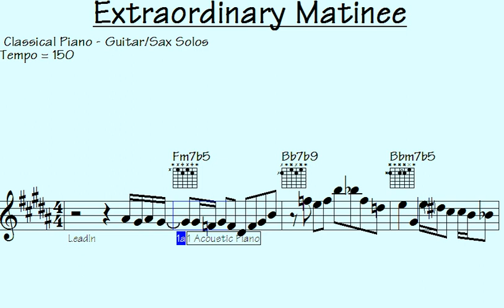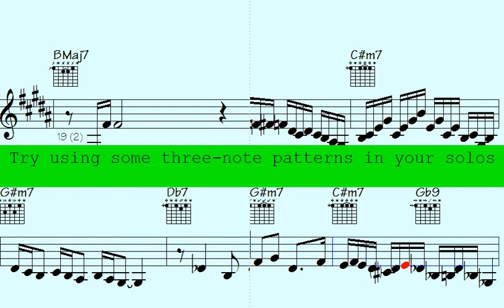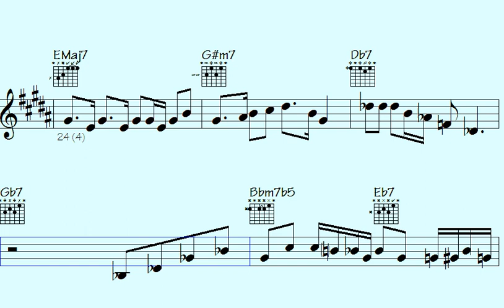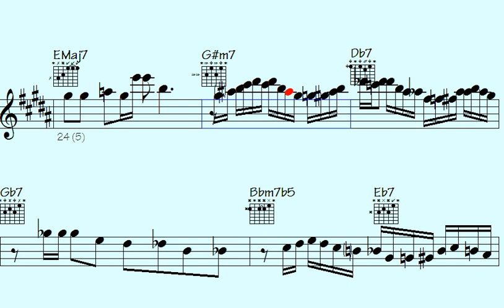➡Tease Your Ears with These Mind-Blowing Classical Piano Arrangements for Sax and Guitar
Welcome to our Classical Keys - Modern Twists, this song showcases the beauty and versatility of classical piano arrangements combined with epic guitar and sax solos. Our selection features a range of contemporary and classic tracks, each with their unique fusion of sounds and styles. You'll hear iconic melodies from Mozart and Beethoven, reimagined with the soulful rhythms of blues and jazz, as well as modern hits from pop and rock artists, infused with the classical elegance of the piano. Sit back, relax, and let these stunning instrumentals transport you to a whole new world of musical possibilities.

Thanks for supporting my data file hosting/maintenance, here's the link to check out all data of this song: Extraordinary Matinee (music sheet notation - transposable solos/licks in midi file - video to play along...)

g7f